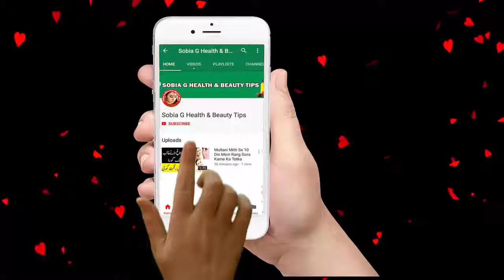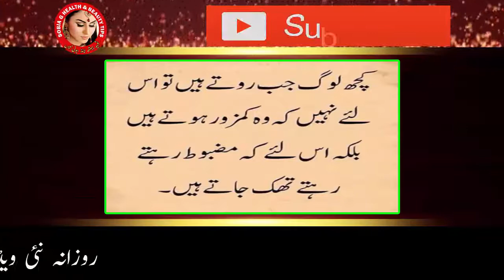Make Fairness Cream At Home White Glowing Smooth Skin | Sobia G Health & Beauty Tips